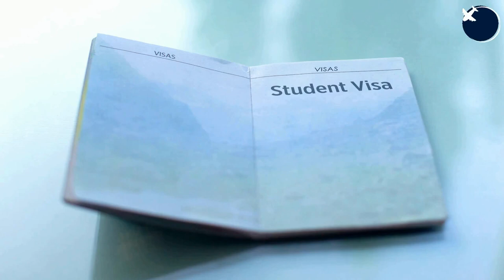चौंकाने वाली ख़बर | Canada ने Study Visa में 35% की गिरावट की